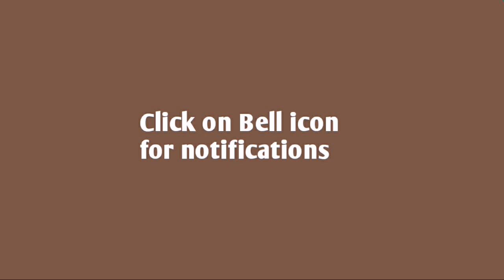Latest Beautiful Girl Names For You